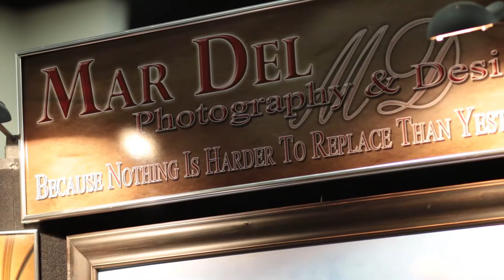One Of Utah's Best Wedding Photographers Mar Del Photography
Mar Del Photography Wedding Photography

When choosing a Utah Wedding Photographer look for someone who has experience, and creativity. Our photographers Jerry & Cliff are award winning, not only here in Salt Lake City but also nationally. Cliff and Jerry are Master Photographers and are always looking for new and creative ways to make your wedding photographs unique, and most important they love being wedding photographers.  We have photographed Weddings all over Utah and the United States. We have the ability to take a wedding location and find the perfect photographs for the occasion. We put a lot of pride into the details of your wedding photography. Call us or just drop by our studio in Sandy Utah and you will see for yourself why we have been in business for over 20 years.